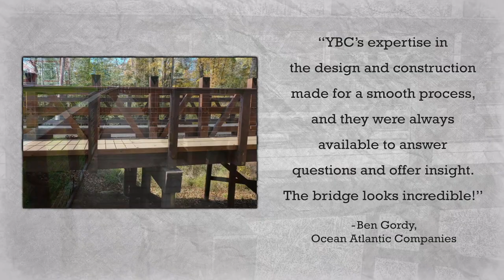Creating a Timber Bridge Design as a Community Focal Point | Covered Bridge Trails - Lewes, DE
The developers of Covered Bridge Trails faced crossing issues during the planning stage because of the extensive environmentally-sensitive wetlands intersecting the active adult residential community.

York Bridge Concepts’ elevated design proposal not only solved the accessibility problem but fashioned the bridge into the focal point of community inspiring the developers to change the original name of the neighborhood to celebrate the single lane covered vehicular bridge.

“YBC’s expertise in the design and construction made for a smooth process, and they were always available to answer questions and offer insight. The bridge looks incredible!”    - Ben Gordy, Ocean Atlantic Companies